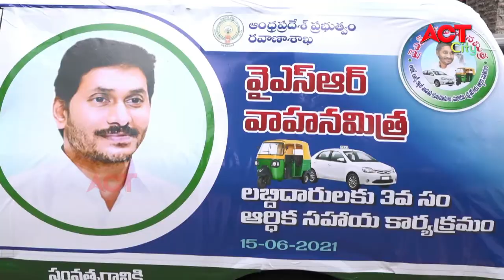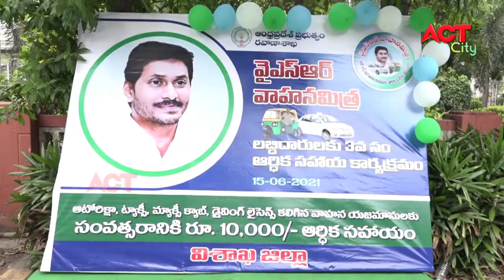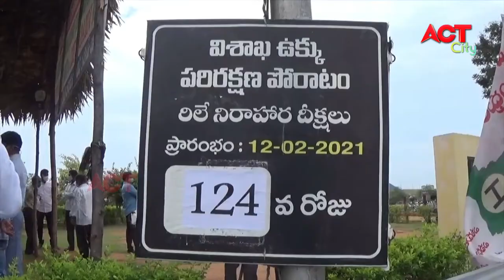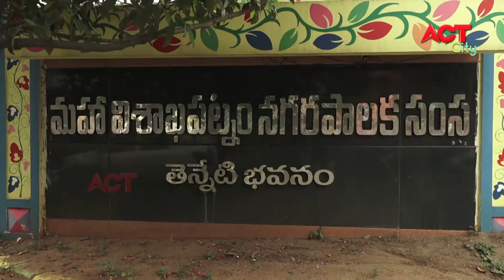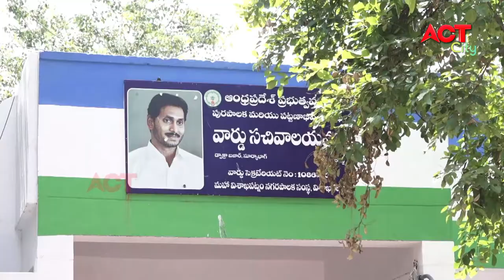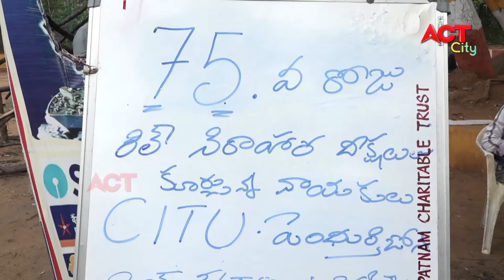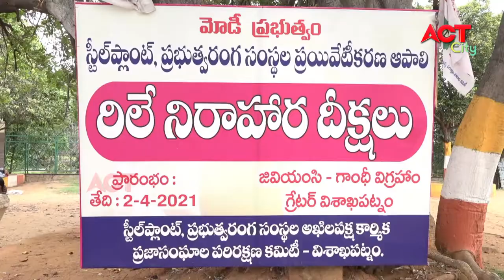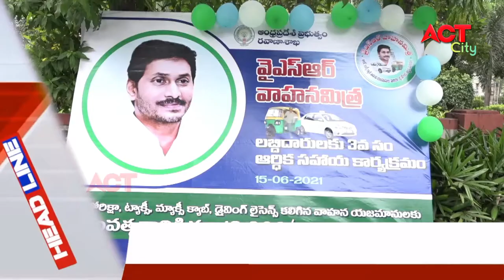EVENING ACT CITY VIZAG NEWS 15-06-2021